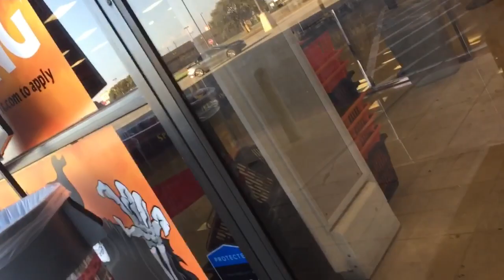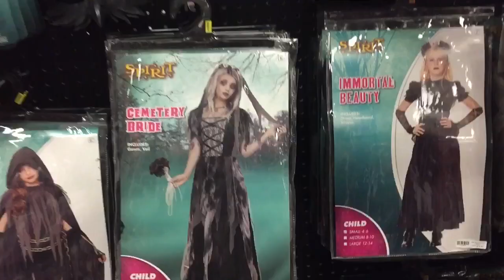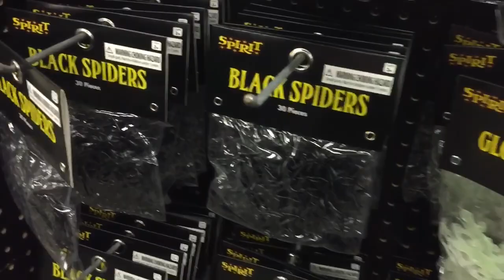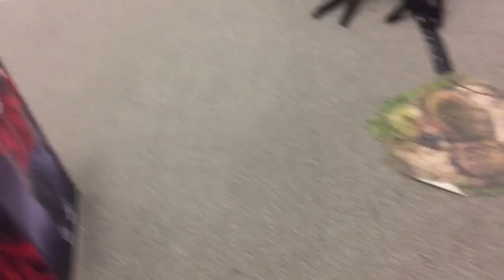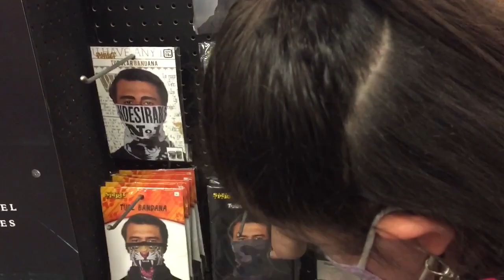SPIRIT HALLOWEEN 2020 WALKTHROUGH INSIDE ABANDONED BEALLS🎃👻🧟‍♂️